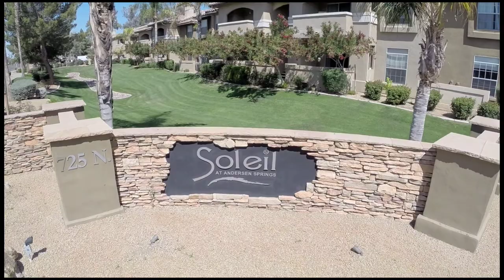Aerial Fly Through of Soleil At Anderson Springs in Chandler Arizona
J5 Aerial Photography does a fly through of a beautiful complex in Chandler Arizona. Enjoy the spectacular journey through the grounds that make Soleil the home where you let your stresses role off your shoulders..